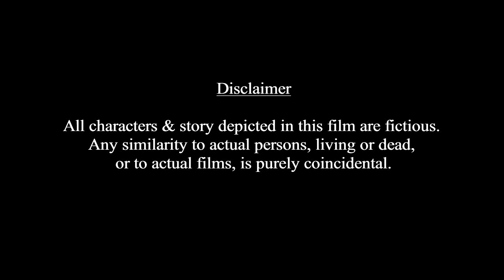KYA UKHAAD LIYA- FULL MOVIE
Story of three close friends who believe in criticizing everything and everyone under sun. How life pans out for them. Do they always mock others or someday it is a payback time?